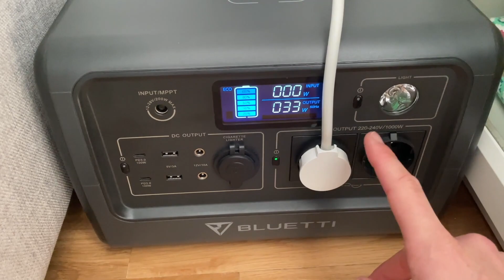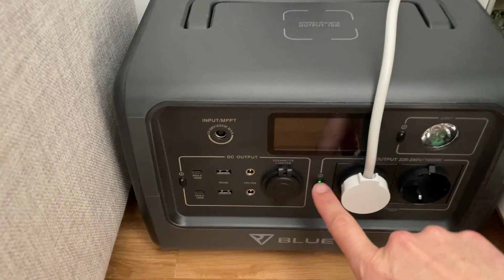😲 Prueba BLUETTI EB70 vs. Aire Acondicionado 🌞💨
¿Puede el Generador Solar BLUETTI EB70 arrancar un Aire Acondicionado Mitsubishi y cuanto consume? Esa pregunta me la hice y en ESTE VIDEO vas a DESCUBRIR el Resultado!

Compra un Aire Acondicionado
Compra la Batería BLUETTI EB70

Quieres usar Aire Acondicionado de Mitsubishi pero NO sufrir con el coste de la Luz disparatado? Entonces puede ser una buena idea comprar un generador solar como el Bluetti EB70 con 716Wh que puedes cargar con un panel solar y así disfrutar de un aire acondicionado GRATIS.

Mi equipo:

📲 Camara principal
🎤 Micrófono voiceovers
🎤 Micrófono solapa
🎥 Objetivo gran angular
🎥 Objetivo Zoom
Brazo Mágico
Trípode Profesional